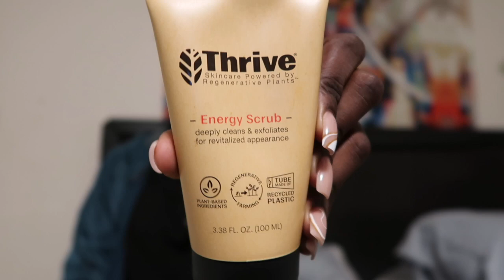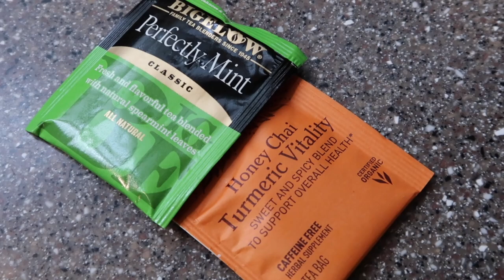Weekly Vlog #57//New Hair Accessories + Trip to New Mexico | JETJ INSPIRED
❣︎ ITEMS ❣︎
Amazon Haul
•Colorful Glass Beads
•Clear and Gold Beads
•Thrive Facial Exfoliator
•Neutral Sewing Threads
•Spray Bottle
•Gold Bobby Pins
•Bandana Scarf Set
•Multicolored Scarf Set
•Micro Screws

❣︎ CHAPTERS ❣︎
00:00 Intro
00:41 Monday
08:07 Tuesday
30:28 Wednesday (Prep Day)
32:12 Thursday (Travel✈️Day)
37:44 Friday
45:03 Saturday
47:48 Sunday

❣︎ SHOUTOUTS ❣︎
⚬ Intro/Outro Music: @prodkg

❣︎ FAQ ❣︎
⚬ AGE: 24
⚬ CULTURE: Black
⚬ CAMERA: Canon G7X